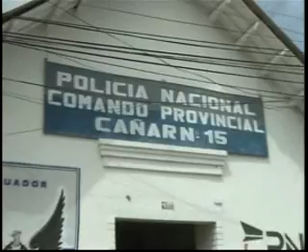VC CAPTURA DE COYOTE CUENCA ES NOTA